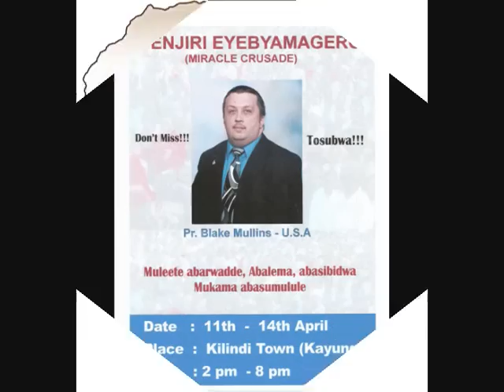Kayunga Uganda meetings over view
just a little clip of some of our recent missions trip into Uganda with brother Jeff Ssango singing a song I like a lot , on the way to Heaven